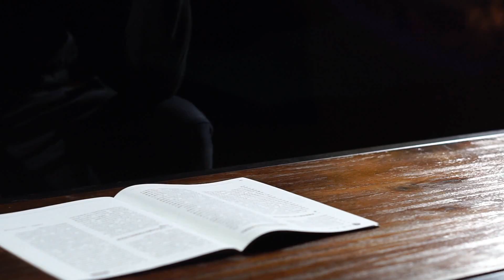PSI power by Secret Factory